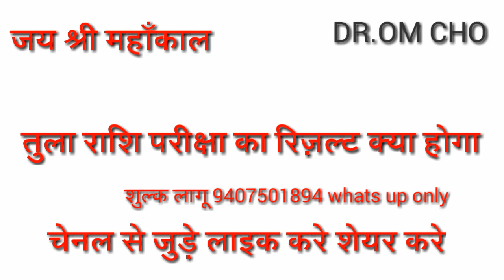तुला राशि परीक्षा में क्या होगा | TULA RASHI EXAM | LIBRA HOROSOCPE EXAM | DR OM CHO